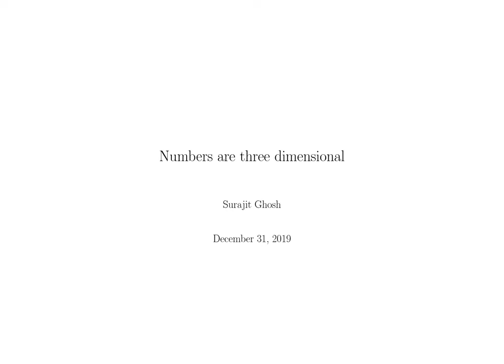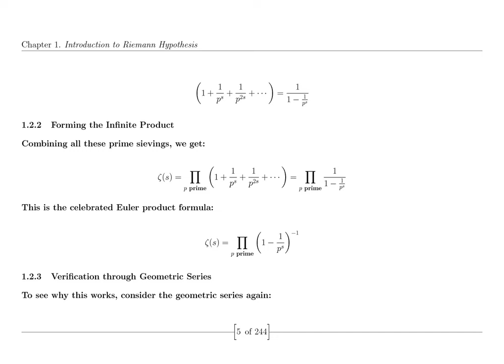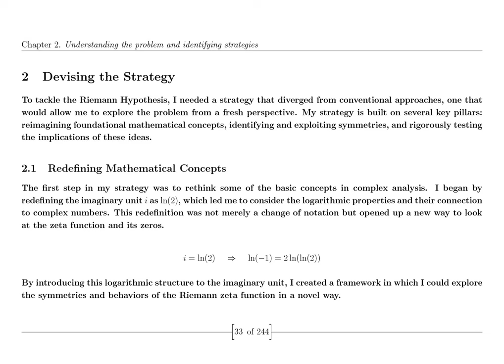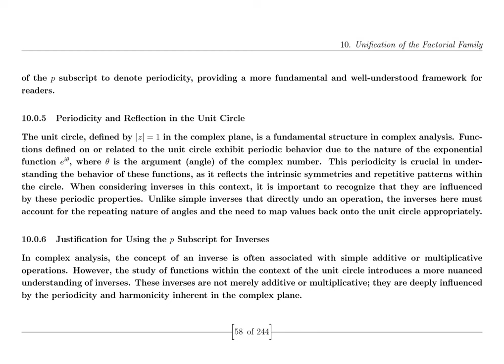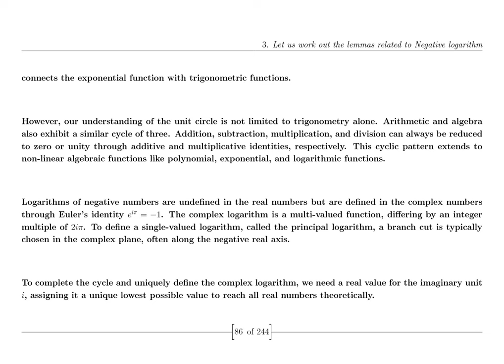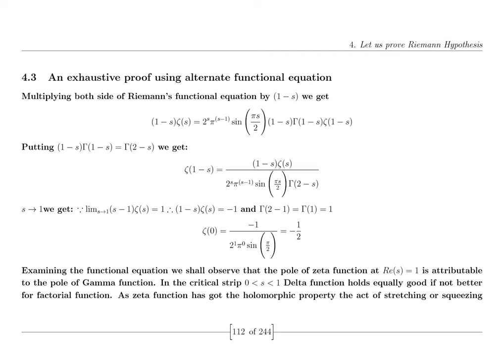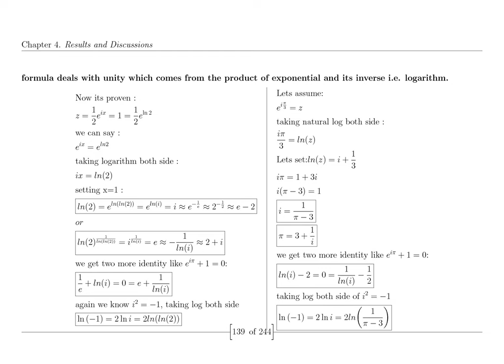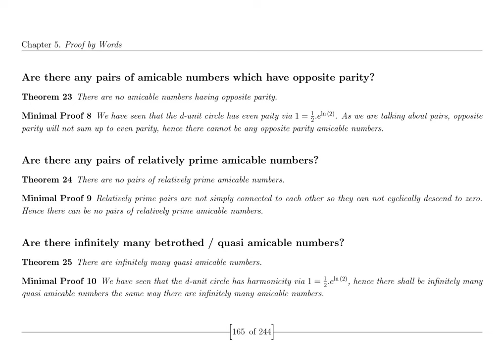Unsolved Mysteries of Physics